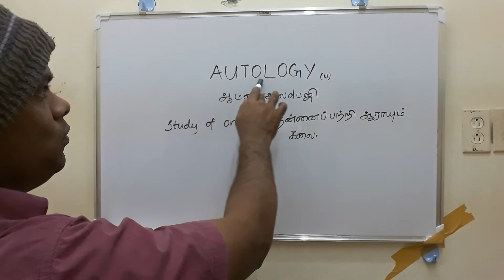AUTOLOGY tamil meaning /சசிகுமார்